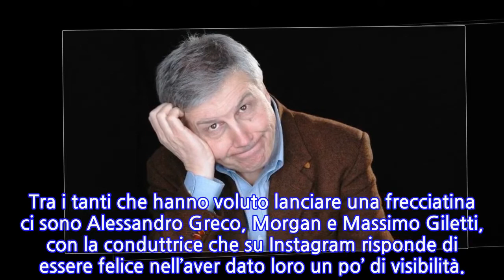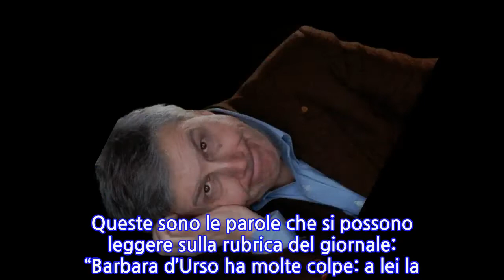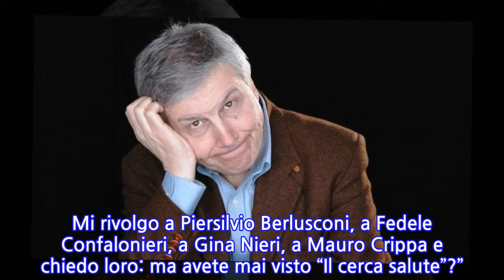Aldo Grasso attacca Barbara D’Urso e Pier Silvio Berlusconi: "Perché invitate...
Aldo Grasso attacca Barbara D’Urso e Pier Silvio Berlusconi: "Perché invitate Adriano...